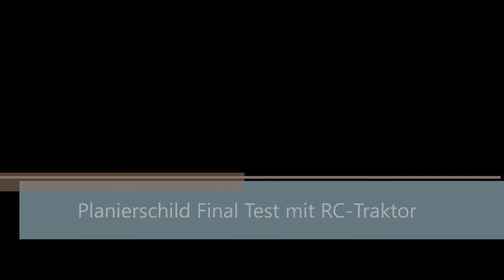Planierschild Final Test mit RC Traktor